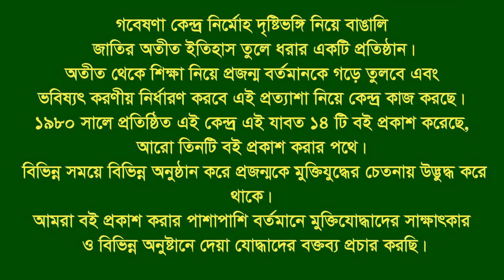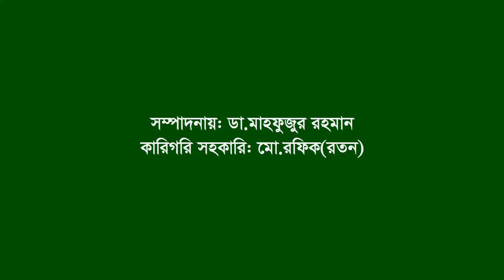Interview of Md Nurul Islam ।। Ramu ।। Cox’s Bazar ।। F Fighter ।। FF